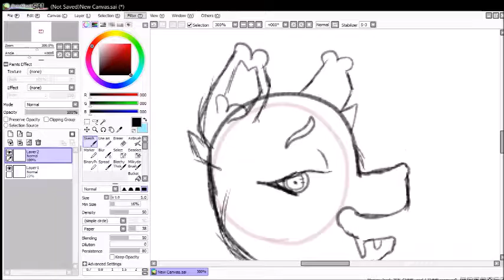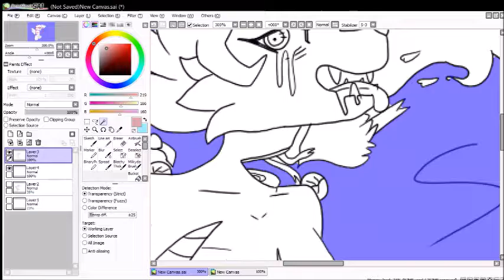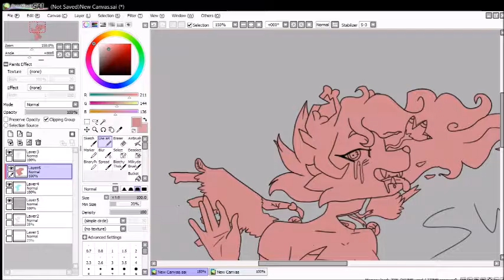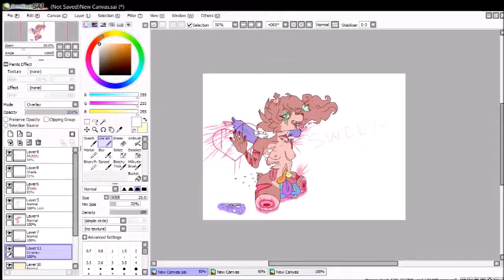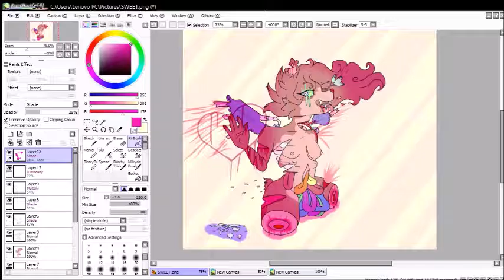SWEET~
who knew a vent could turn out so good